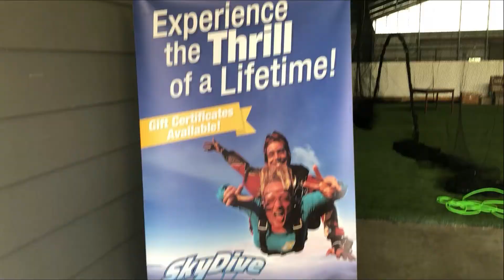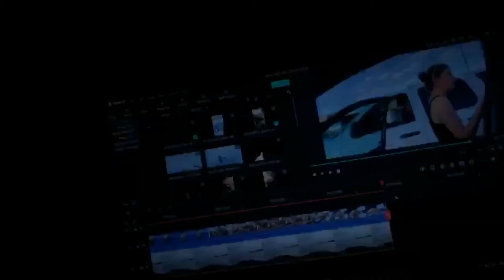TOFINO 2020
A time to remember